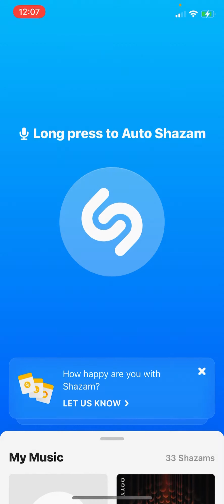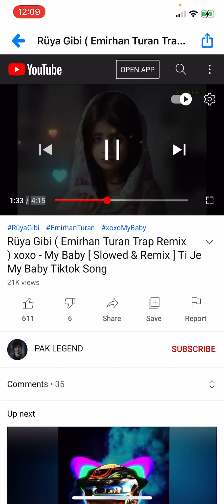Shazam;The Best app for Youtubers.| Identify the Name of Any Song With This App.Shazam App Review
The Shazam app allows you to figure out what song is playing no matter where you are. If you hear a catchy tune and want to know the title, or who the artist is, use this app. Apple users can also use Siri to figure out what song is playing and Android users can use Hey Google.